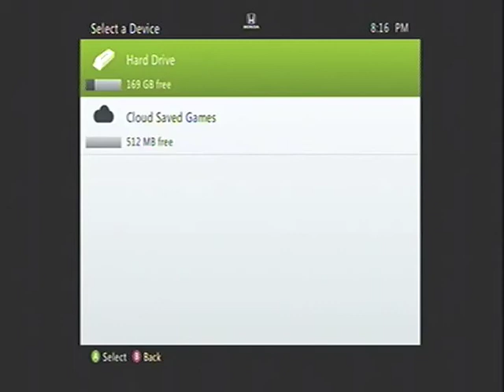Battlefield 3: Things To Do With TheBobaganoosh "Minecarting"